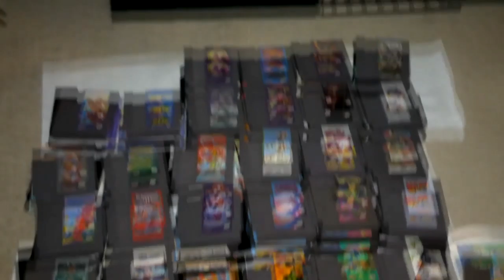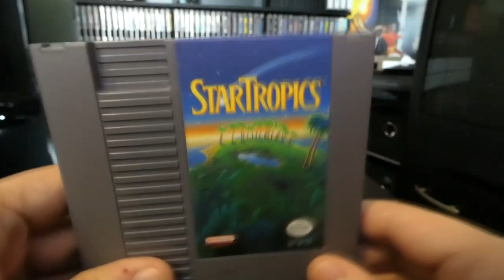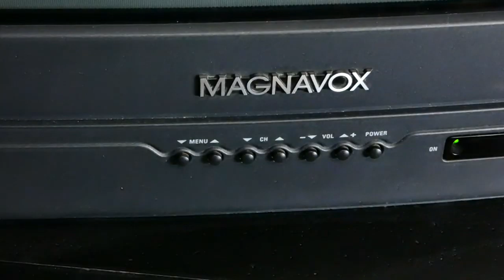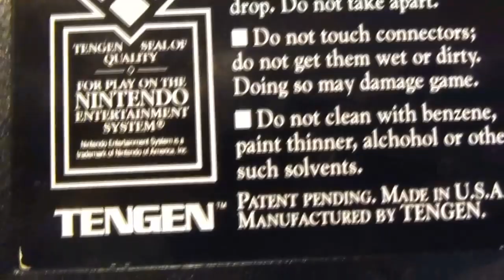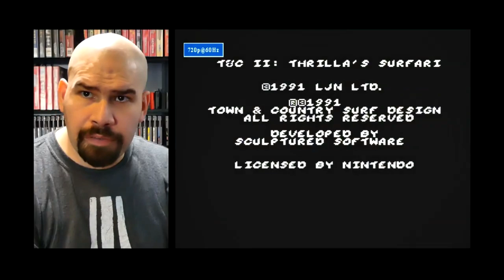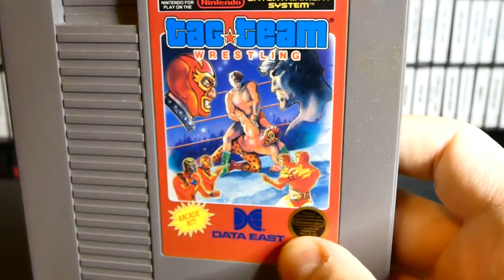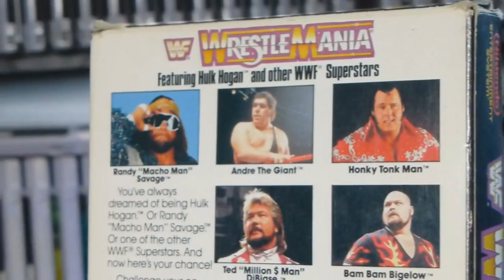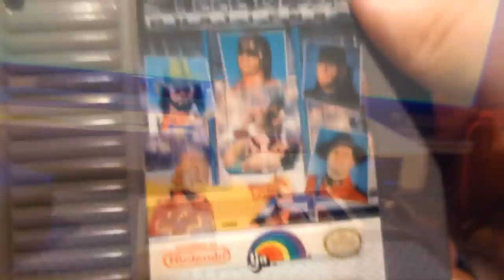NES Episode Collection - Volume I (Memory Lane)